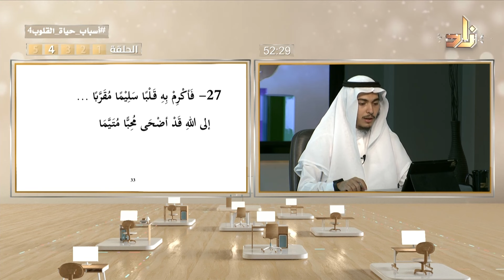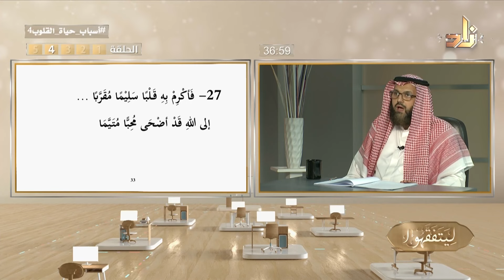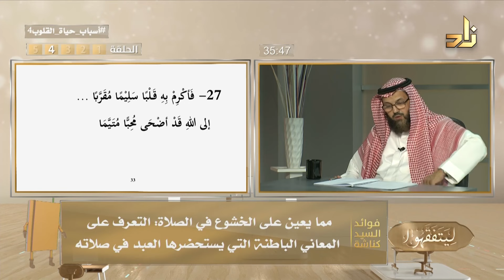شرح الأبيات من 25 إلى 27 || منظومة أسباب حياة القلوب || د.محمد نصيف